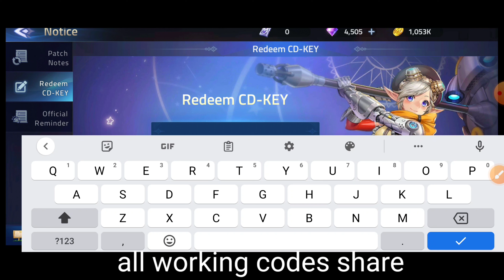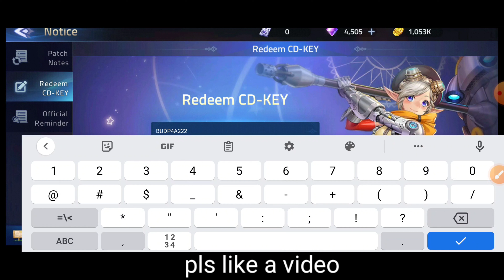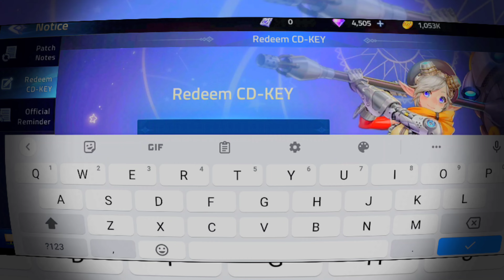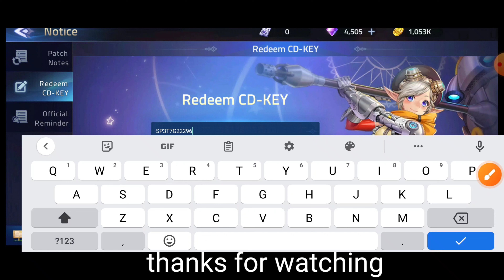ML ADVENTURE CD KEY 2023 | MOBILE LEGENDS ADVENTURE CODES 2023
ML ADVENTURE CD KEY APRIL 2023| MOBILE LEGENDS ADVENTURE CODES | Mla code

hey guys! welcome to brand new video. in this video we share new and working codes of mobile legends adventure cd key.

your query.
1:) mobile legends adventure cd key 2023
2:) mobile legends adventure cd key
3:) ml adventure cd key
4:) ml adventure codes
5:) ml adventure codes 2023
6:) mobile legends adventure
7:) ml adventure cd key 2023
8:) ml adventure cd key codes
9:) ml adventure code
10:) cd key ml adventure
11:) ml adventure cd key code
12:) mla cd key

Launch Mobile Legends: Adventure
Tap on the Event page, followed by the notice board icon
Tap on the Redeem CD Key button on the left side of the screen
Copy one of the Mobile Legends: Adventure codes from the list above
Tap on confirm to claim it

Collect idle rewards, build your unique lineup, and let your heroes do the rest!
Mobile Legends: Adventure (MLA) is a relaxing idle RPG that can be fit perfectly into a busy daily schedule.